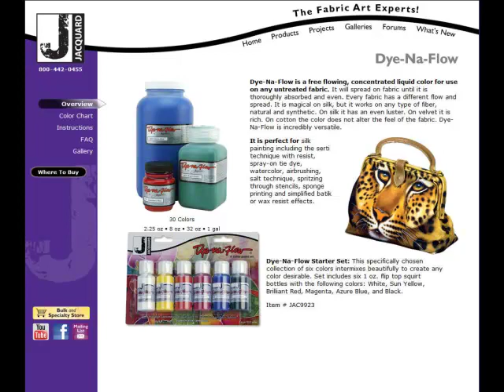Dye-Na-Flow Silk Paint Demo at Blaines Art Supply